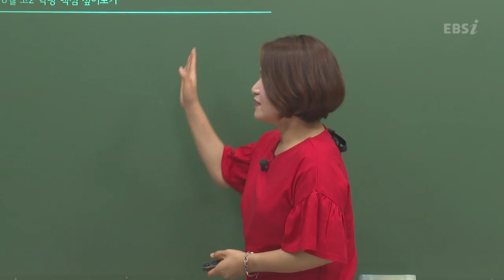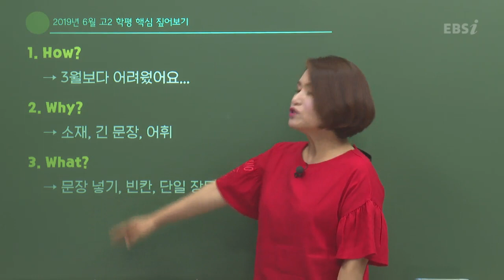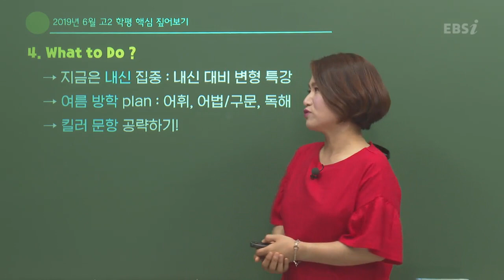[2019학년도 고2 학력평가 6월 해설] 영어 - 운연주의 총평